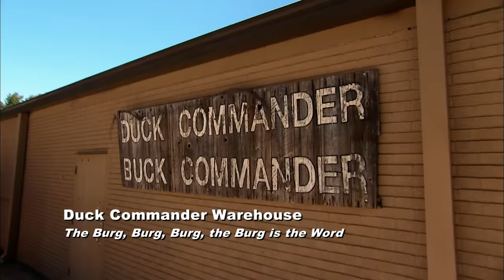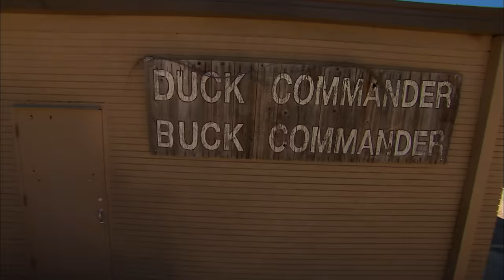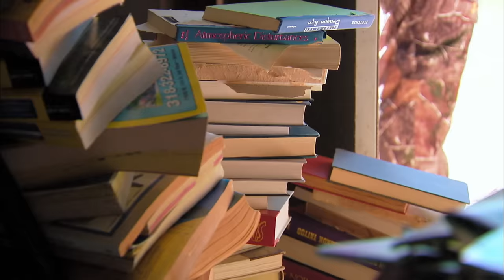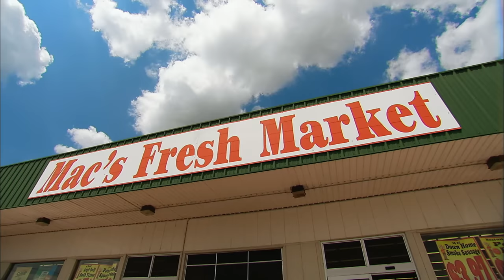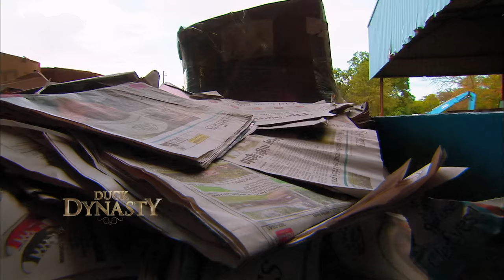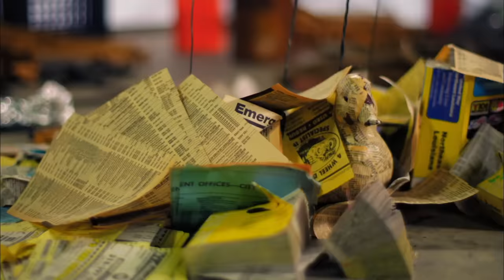Duck Dynasty: Burger Commander - Full Episode (Season 5, Episode 5)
After visiting a popular burger restaurant, Willie and Jase get into a debate over which of them cooks the best burger, prompting them to challenge one another to a cooking contest in Season 5, Episode 5, "Burger Commander".